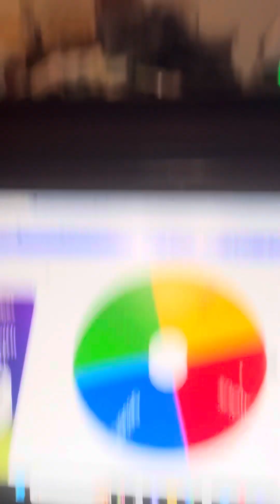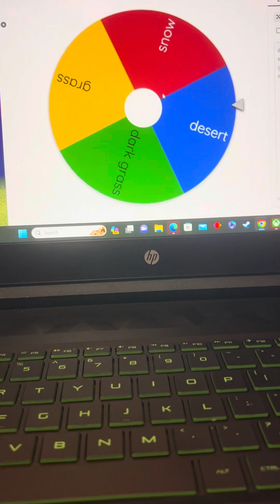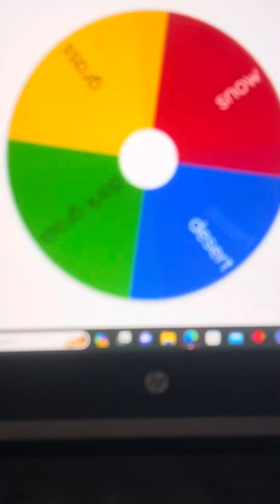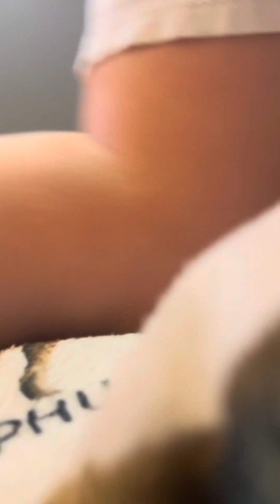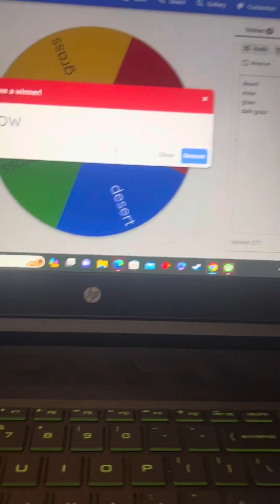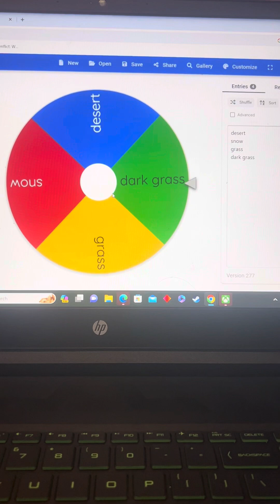Only touching one biome fortnight